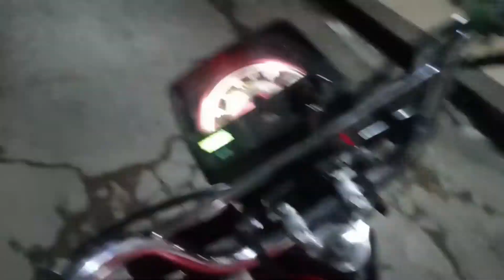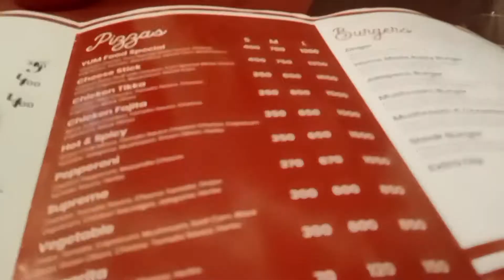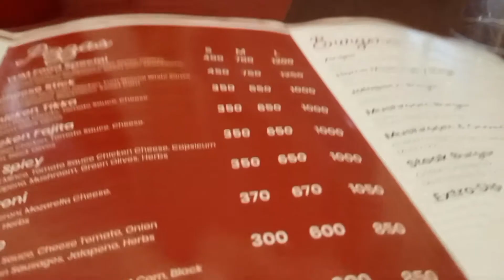😀Enjoyed PAPA's❤️ company ||Awaid Vlogs